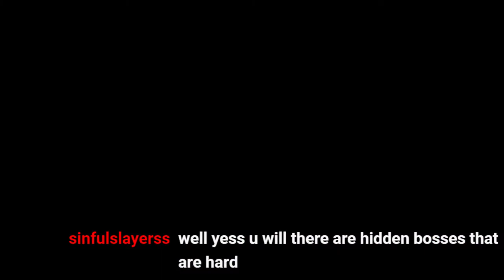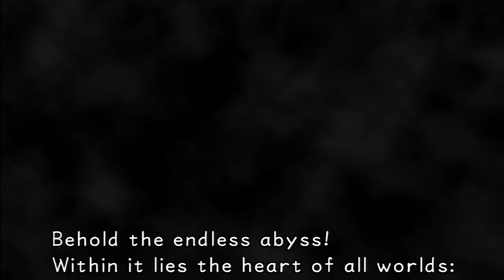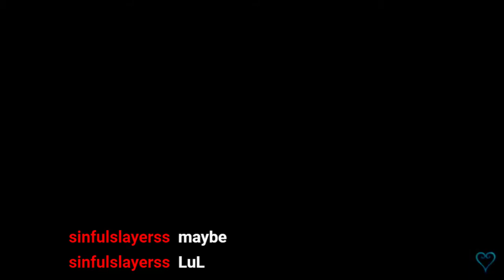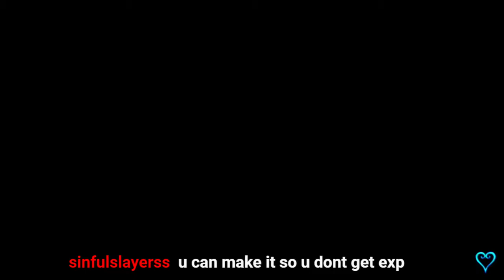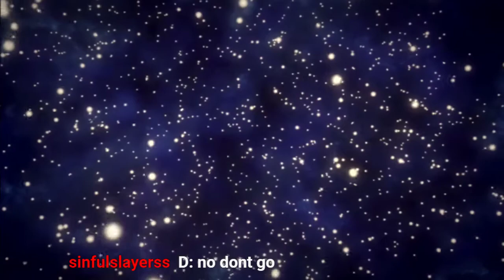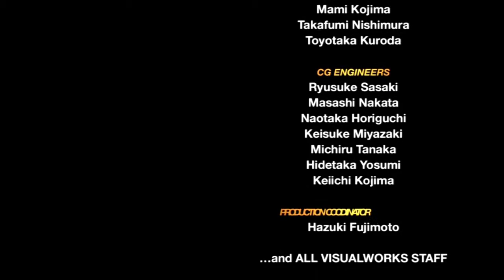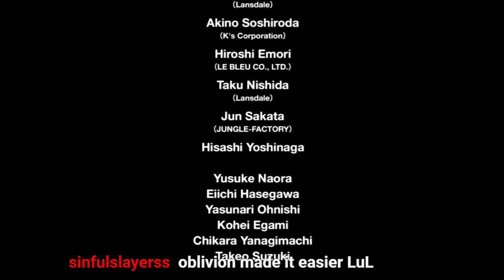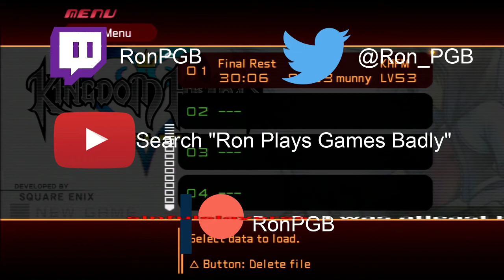20 The Finale | Kingdom Hearts Final Mix w/ Cris | Twitch VOD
The exciting conclusion to Kingdom Hearts Final Mix!

Twitter.com/Ron_PGB
Facebook.com/RonPGB
Twitch.tv/RonPGB